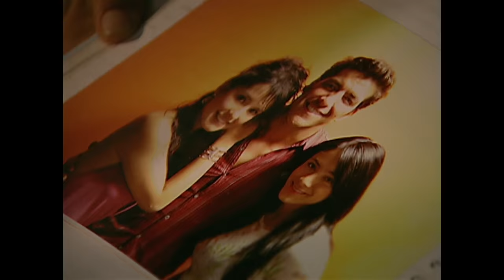A trepar como sea | Decisiones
John Fredy haría lo que fuera por su hermosa novia Luz Dary, quien valora más al dinero que el amor que él le da. Pero al final ella pierde lo que más desea.